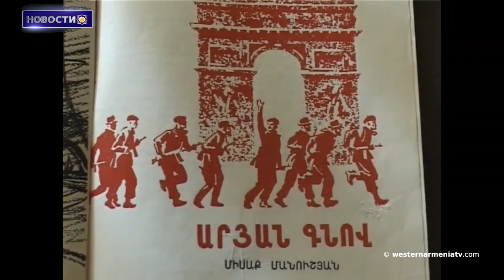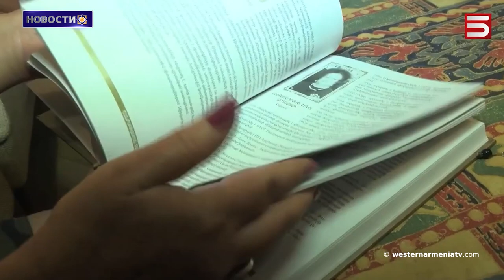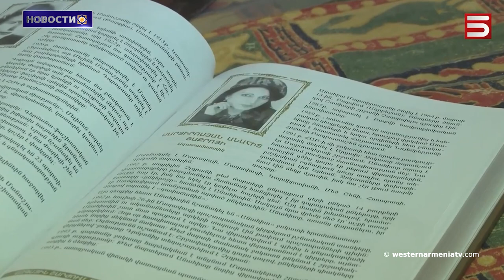Французские политические деятели призывают поддержать Арцах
1. Бойцы сопротивления Мелине и Мисак Манушян будут перезахоронены в Пантеоне
2. Уроженцы Западной Армении. Анаит Мартиросян
3. Вопросы армян Западной Армении
4. Вопрос Бердзора будет обсужден в Парламентской ассамблее Совета Европы
5. Верховный комиссар ООН по правам человека подчеркнул важность свободного передвижения по Бердзорскому коридору
6. Французские политические деятели призывают поддержать Арцах
7. День Памяти Леонида Азгалдяна
8. Национальная галерея/выставочные залы Ованеса Айвазовского